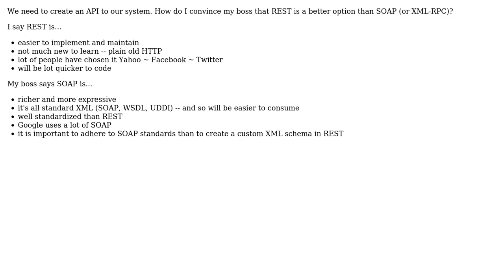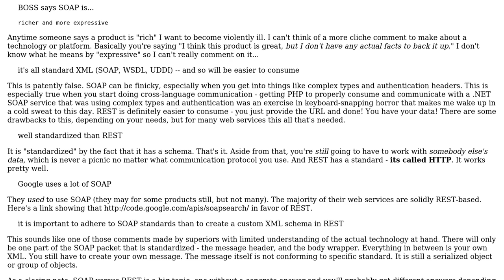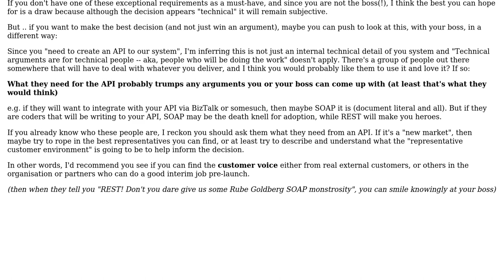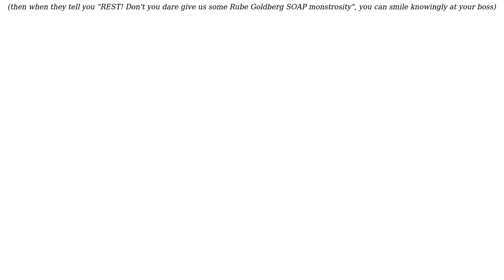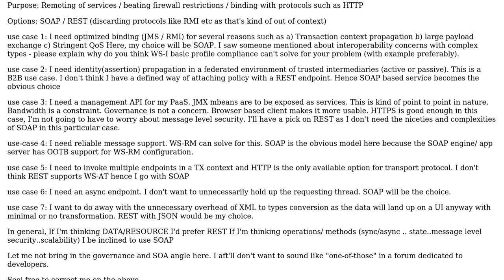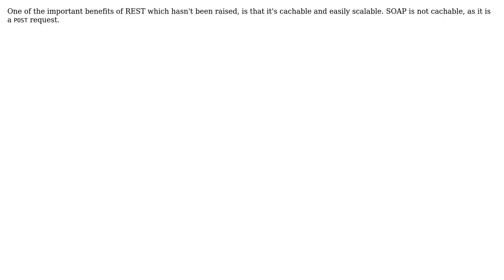Software Engineering: How do I convince my boss to use REST over SOAP? (7 Solutions!!)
Software Engineering: How do I convince my boss to use REST over SOAP?

With thanks & praise to God, and with thanks to the many people who have made this project possible! | Content (except music & images) licensed under CC BY-SA | Music | Images & others | With thanks to user treecoder user tardate user Sean McMillan user nicodemus13 user Ken Brittain user Jarrod Nettles user gnat user Benni user Adi_bea and the Stack Exchange Network Trademarks are property of their respective owners. You are responsible for your own actions.